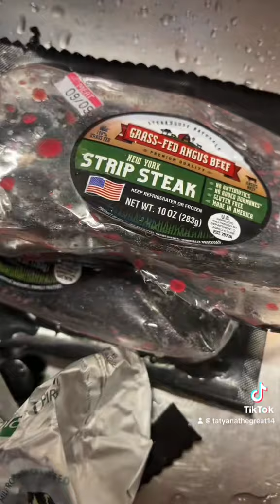The power 🌟🗽over61topmodel